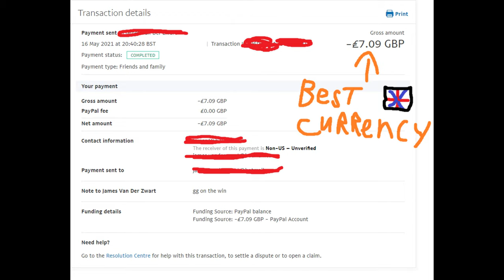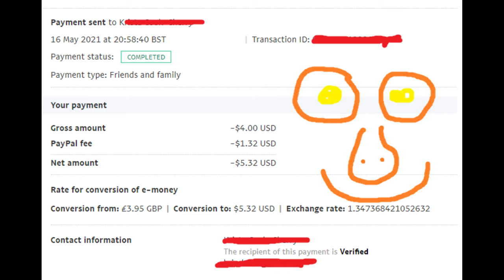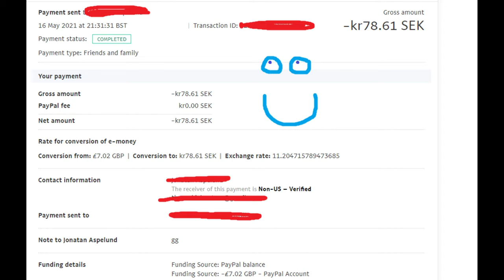$100 Survive 100 Minecraft Creepers or TNT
For a $100 prize pool would you rather survive 100 Creepers OR 100 TNT.
This is a Minecraft Event/Challenge MrBeast / Skeppy style!
Survive 100 Minecraft Creepers or TNT for $100

Event Events Server IP:
- masterevnt.minehut.gg

⏱️ Video Timestamps:
0:00 The Neos Challenge
1:06 Risking money for MORE money
2:46 Survive 1s = +$1
3:27 How to play these events
4:03 Survive 100 Creepers or TNT
5:56 Split or Steal
8:58 Funny Outro (Watch it all)

In this video I decided to do a MrBeastGaming styled event where I chose players from random from my discord server and those players participated in little challenges/events for a giveaway prizepool! Players had the chance to win up to $100 in some of these difficult challenges. Some people walked away with good earnings and others simply just failed.

If this video thats being uploaded on Saturday manages to hit 2,500 views within 1 week of it being uploaded (the following Saturday) then i'll host a MASSIVE Skeppy or MrBeastGaming type of event for a prize pool of $250.

Also if the video performs fairly well I'm thinking of potentially doing a jubilee type of event where players will have to work together to decide who gets $100 or who to vote out etc...

I started my first Master Event just under 1 year ago when I first joined the Minehut Youtube Rank team. Back then I was doing Hypixel Lobby Spam Live Streams which were getting very boring for myself. I watched a lot of skeppy back then so when I saw him start this whole event trend for minecraft (Did you know, skeppy started minecraft events before mrbeastgaming did?) I decided to start my own Video, Last person to stop running wins $10. That was a ton of fun so I started doing them in stream fashion. Those also did well and now fast forward a year I've decided to switch things up with changing the style of the event to a MrBeast style thing.

Lets be honest, You know who @MrBeastGaming is...
And you'll probably know @Skeppy
Those are the 2 Youtubers I based this event off, so thank you!

Last credits has to go to the Minehut Server Host. Due to the fact that i have the Minehut Youtube Rank it comes with many perks such as Free Minehut Credits... With that i managed to purchase a really good Professional Minecraft Server Host of which i've hosted these events off.

Minehut is a free Minecraft Server Host that has over 15,000 average players. Minehut's server host is very unique, because not only can Java players make a free server, but you can also make a free bedrock Minecraft server! Minehut is well known for being the second biggest Minecraft server, only being passed by Hypixel. I have the Minehut YouTube Rank, which makes me an official Minehut Content Creator. Minehut is very unique compared to other Minecraft server hosts, because Minehut gives you the opportunity to advertise your minecraft server.

I'm a small creator from minehut who creates LOTS of minehut content on the free server host..
I do minehut event live streams like skeppy events & mrbeast gaming etc...
I also do videos talking about the experiences i have on the minehut network such as lag, some good servers i've played on and also some slightly worst servers i've played on. I have the Minehut YouTube Rank on minehut which means im cool! :)